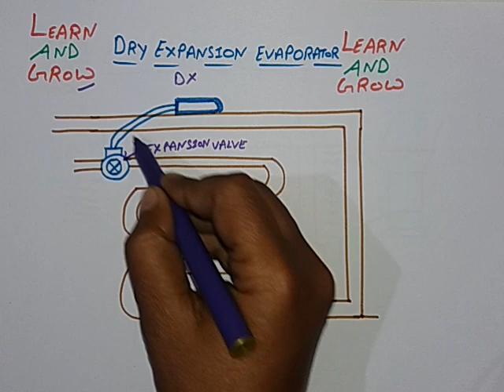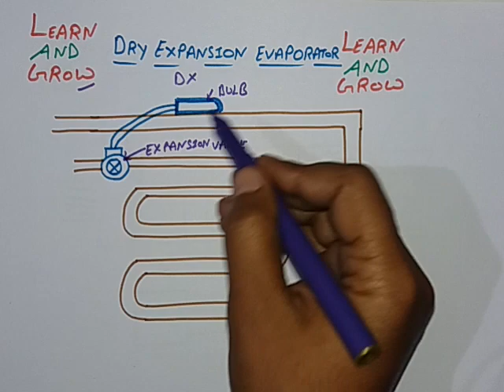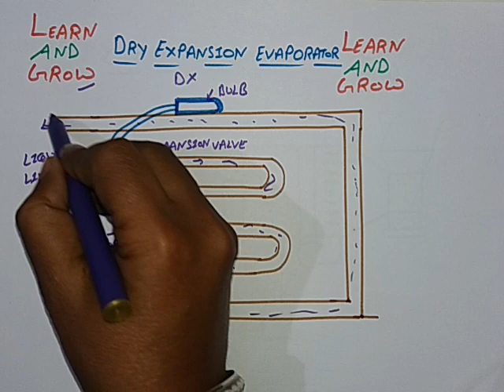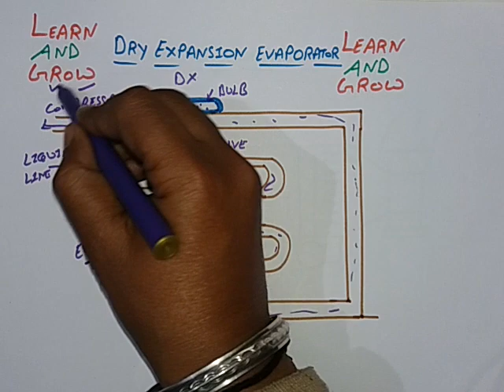Dry Expansion Valve (Hindi) | Refrigeration & Air Conditioning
In this video we will discuss about Dry Expansion Valve.